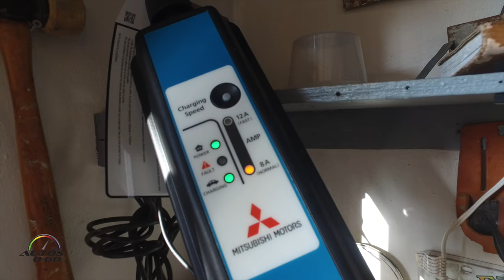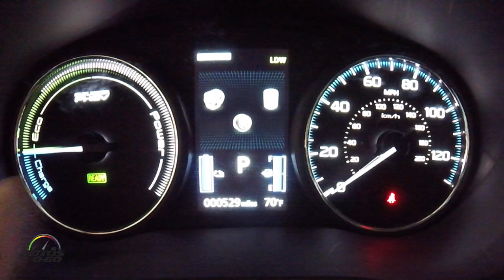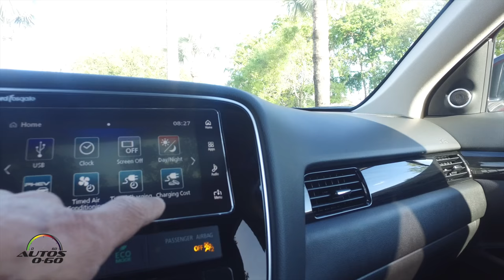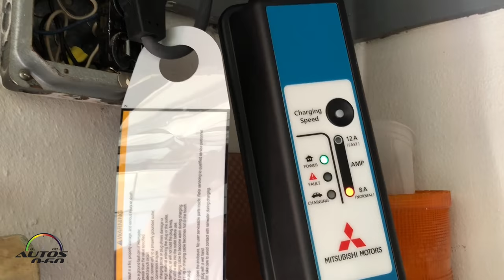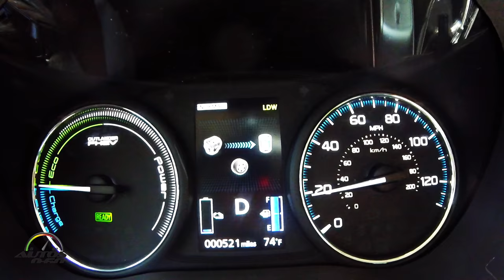Test Drive Mitsubishi Outlander PHEV 2018 en Miami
La presentación oficial de la Mitsubishi Outlander PHEV en Estados Unidos ocurrió en el Auto Show New York 2016, en lo que significa la culminación perfecta de la historia de excelencia de Mitsubishi en electromovilidad, que ahora cumple 50 años y décadas de tecnología de tracción a las cuatro ruedas.

Con un motor de 2.0 litros gasolina de alta eficiencia y dos motores eléctricos de gran rendimiento, junto al sistema de tracción a las cuatro ruedas (S-AWC), este Outlander PHEV, es un híbrido enchufable muy capaz.